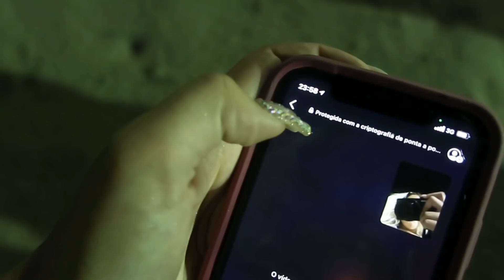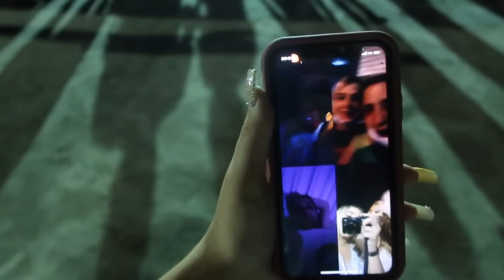MINHA VIRADA DE ANO NOVO NÃO FOI COMO EU ESPERAVA!! |Part3. Quero voltar pra casa!